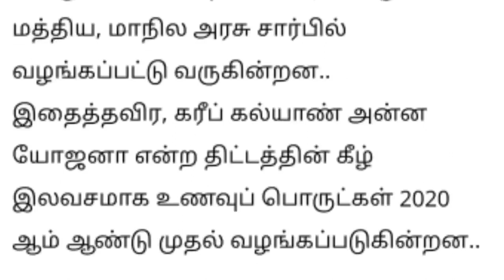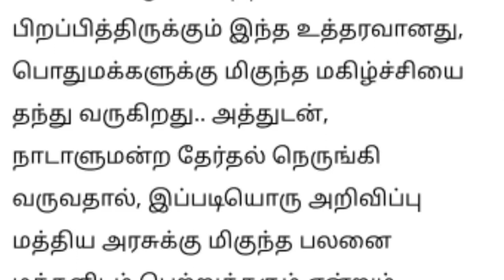ரேசன் அட்டைக்கு நாளை முதல் 3 மகிழ்ச்சி செய்தி அறிவிப்பு மக்கள் மகிழ்ச்சி | Ration card news tamil